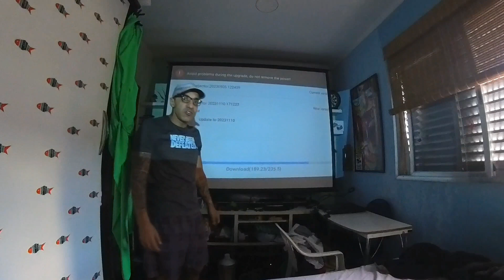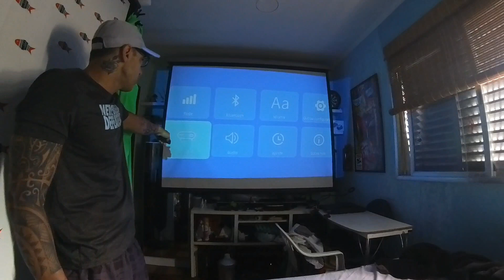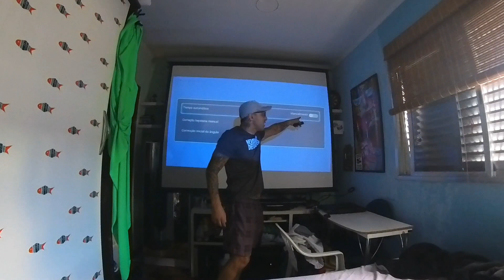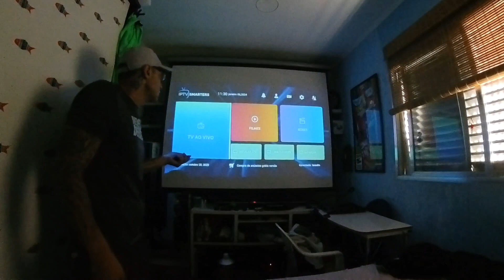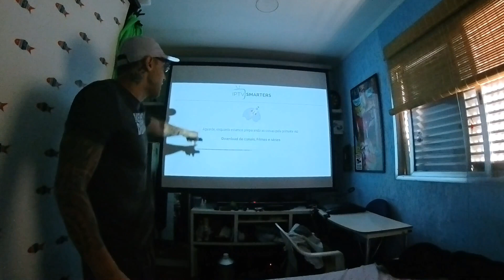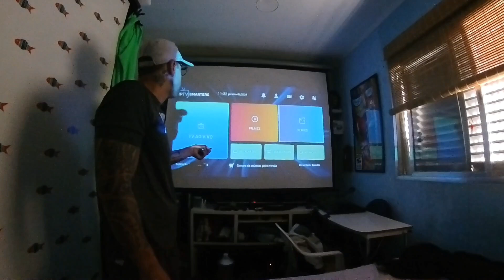Projetor Magcubic HY300 com 8 meses de uso, fiz atualização e dei algumas dicas.